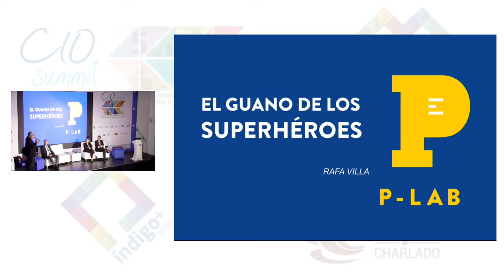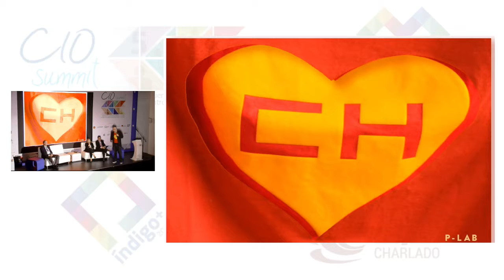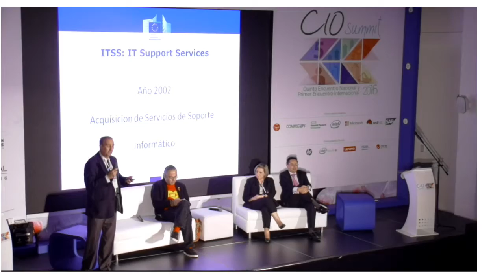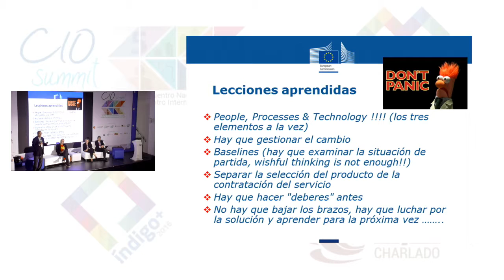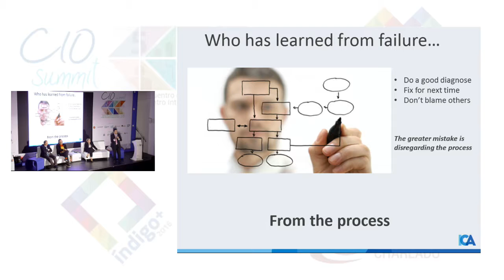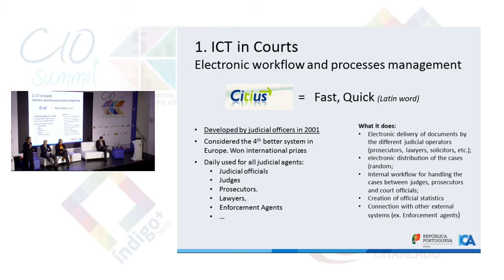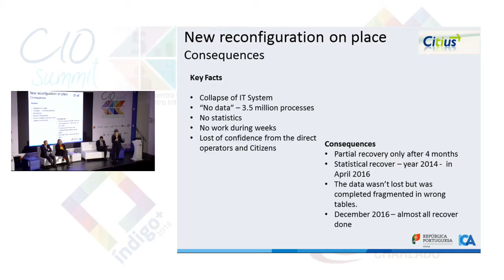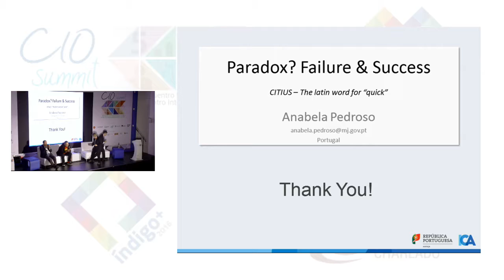Sesión 9 Rafael Villa - Chief Innovation Officer & Toy Finder, P-lab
Learning from loosing
16 noviembre 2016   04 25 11